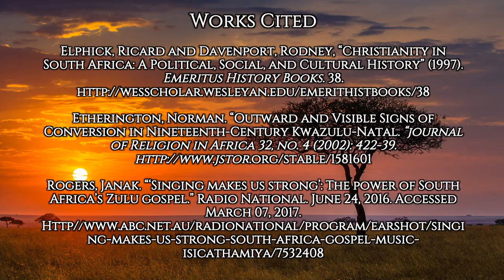South African Gospel Songs (Igama leNkosi) - Corey Yngsdal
This is an extensive video I have put together, explaining the history of South African songs as well as analyzing a popular African hymn, Igama leNkosi ("The Name of the Lord").